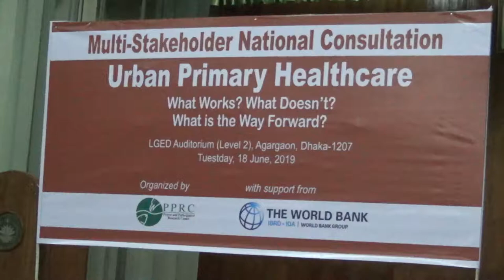UHC CONFERENCE PART2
UHC CONFERENCE PART2 created by Mohammed Shawkat Ali ( Doctor Arman) making Video since 1980, Professor of Forensic Medicine & Law at GONOBISWABIDYALAY (PEOPLES UNIVERSITY). Also working in field of telemedicine & Innovative Research.